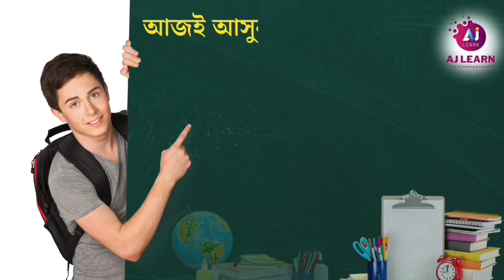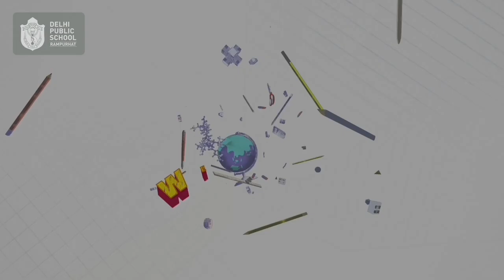Blood Donation:রক্তের সংকট মিটাতে স্বেচ্ছায় রক্তদান শিবির